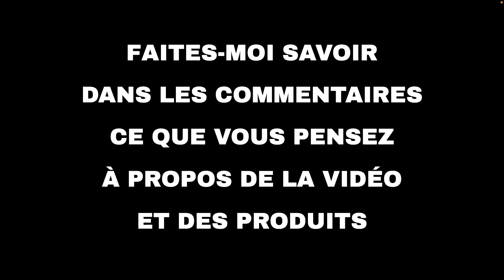Les 10 meilleures offres "Divertissement d'Amazon" aujourd'hui (04-02-2022)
⚠️ ATTENTION!
1. Si vous regardez cette vidéo trop tard, les promotions peuvent avoir expiré et les produits retirés : activez les notifications et soyez rapide.
2. Soutenez mon travail : Utilisez les liens ci-dessous et je pourrais recevoir une petite commission.
3. "Aujourd'hui" signifie le 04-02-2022. Vous n'êtes pas le bon jour?

🛍 PRODUITS ET LIENS
🔗 01 - Missyee Mini Projecteur, Android 9.0 Po...
🔗 02 - NIMASO Câble HDMI 4K【3M】, Câble hdmi V2...
🔗 03 - RFIVER Support TV roulettes avec Suppor...
🔗 04 - Nebula Capsule,par Anker,Mini projecteu...
🔗 05 - Invision Support TV mural de 37 à 65" -...
🔗 06 - Meuble TV sur Pied avec 3 Etagères pour...
🔗 07 - Vidéoprojecteur WiFi Bluetooth, 9500 Lu...
🔗 08 - WISELAZER Vidéoprojecteur Full HD 1080P...
🔗 09 - Pico Projecteur,Videoprojecteur, Mini P...
🔗 10 - KÖNIG KNM-FTM10 kit de Support - Kits d...